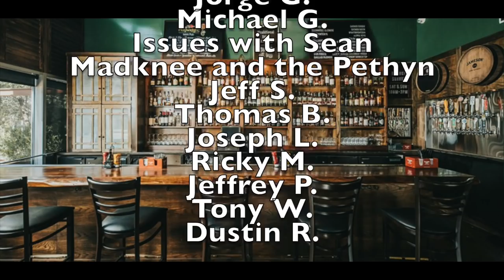Best Comic Books for Final Order Cut Off 7/20/20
We discuss our picks and the comic books we like for Comic Book Final Order Cut Off  (FOC) 7/20/2020. This is your last chance to get your comic book orders into your local comic book store before Distributors stop taking new orders.